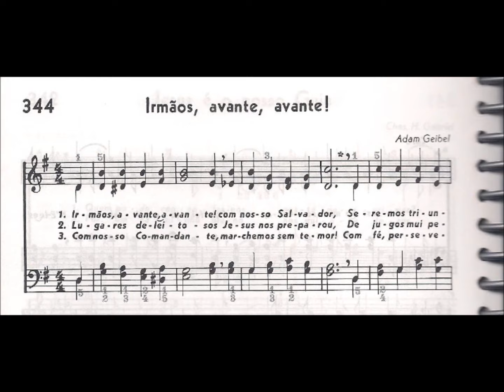CCB - HINÁRIO 04 - HINO 344 - "IRMÃOS, AVANTE, AVANTE!" - by MESSIAS ULLMANN